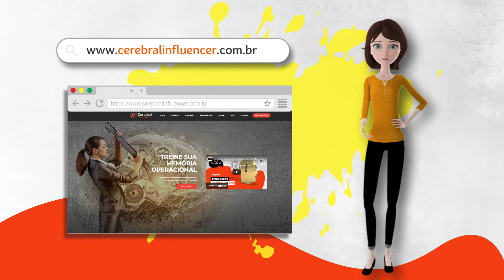Supressão por Repetição - Como o Cérebro acostuma-se aos Estímulos ? (Cerebral Influencer)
Você já parou para refletir sobre como, de fato, alguma coisa que estava nos incomodando bastante, com o passar do tempo deixa, completamente, de nos incomodar? Ou, inclusive, como até mesmo, torna-se, extremamente, banal pararmos de perceber determinados detalhes que antes, de modo geral, desviavam a nossa atenção?

Isto acontece, justamente, porque o nosso cérebro foi programado para se adaptar aos estímulos, acostumando-se, o mais rápido possível, com eles. E, por este motivo, ele precisa ser cada vez menos requisitado para realizar uma mesma tarefa que já foi aprendida previamente. Este fantástico mecanismo de ação recebeu o nome de: “Supressão por Repetição”.

Venha pensar fora da caixinha!

Descubra o Treinamento de Ginástica Cerebral Influencer.

Repetition Suppression - How Does the Brain Get Accustomed to Stimuli? (Cerebral Influencer)

Have you ever stopped to reflect on how, in fact, something that was bothering us a lot, over time completely stops bothering us? Or even, how even, becomes, extremely, banal to stop noticing certain details that before, in general, diverted our attention?

This happens precisely because our brain was programmed to adapt to stimuli, getting used to them as quickly as possible. And, for this reason, it needs to be less and less required to perform the same task that was previously learned. This fantastic mechanism of action was called: “Repeat Suppression”.

Come and think outside the box!

Discover Cerebral Influencer's Brain Gym Training.

Supresión de la Repetición: ¿cómo se acostumbra el Cerebro a los Estímulos? (Cerebral Influencer)

¿Alguna vez te has parado a reflexionar sobre cómo, de hecho, algo que nos molestaba mucho, con el tiempo deja de molestarnos por completo? O incluso, ¿hasta qué punto se vuelve, en extremo, banal dejar de notar ciertos detalles que antes, en general, desvían nuestra atención?

Esto sucede precisamente porque nuestro cerebro estaba programado para adaptarse a los estímulos, acostumbrándose a ellos lo más rápido posible. Y, por esta razón, necesita ser cada vez menos requerido para realizar la misma tarea que aprendió anteriormente. Este fantástico mecanismo de acción se denominó: "Supresión de la repetición".

¡Ven a pensar fuera de la caja!

Descubre Gimnasia Cerebral.